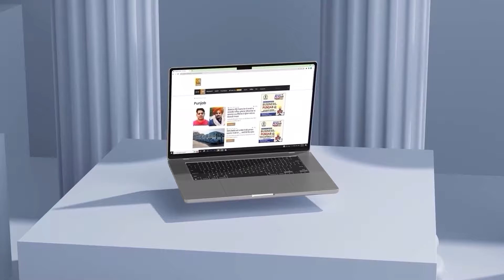ਭਗਵੰਤ ਮਾਨ ਦਾ ਗੋਆ ‘ਚ ਧਮਾਕਾ, ਚੱਕਰਾਂ ‘ਚ ਪਾਏ ਵਿਰੋਧੀ, ਰਾਤੋ-ਰਾਤ ਵੱਡਾ ਫੇਰਬਦਲ | D5 Channel Punjabi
ਭਗਵੰਤ ਮਾਨ ਦਾ ਗੋਆ ‘ਚ ਧਮਾਕਾ
ਚੱਕਰਾਂ ‘ਚ ਪਾਏ ਵਿਰੋਧੀ
ਰਾਤੋ-ਰਾਤ ਵੱਡਾ ਫੇਰਬਦਲ